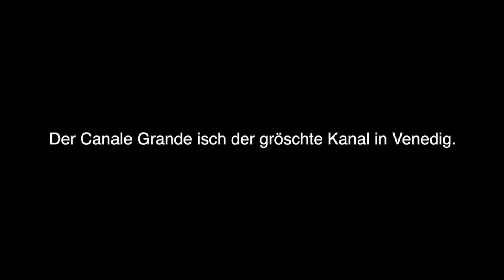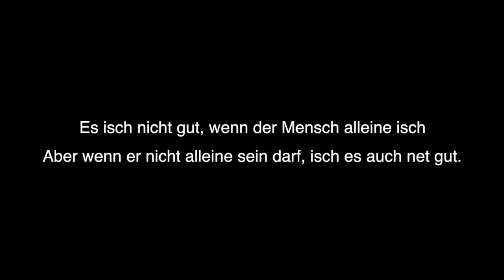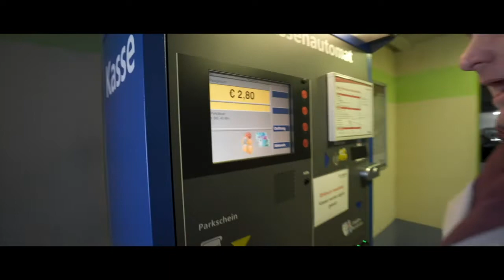"Canale Grande" - Teil 1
Der erste Teil des Hämmerle Films "Canale Grande" von Michael Maschke und Bernd Kohlhepp.